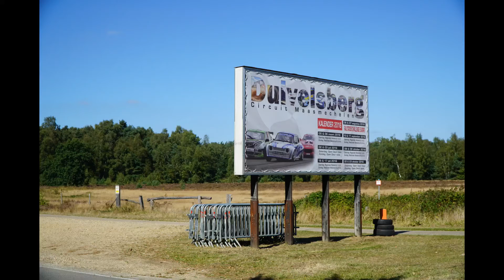DRX Maasmechelen 2016 Langer-Racing Wasserpumpe defekt